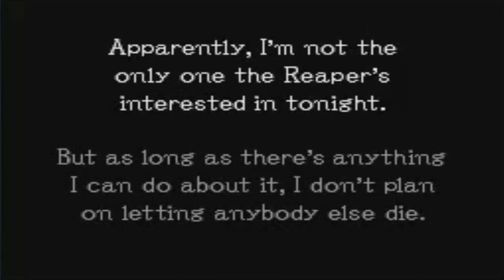Ghost Trick: Phantom Detective Walkthrough Part 10: Reaper's Busy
Was that a gunshot?! So who died this time?